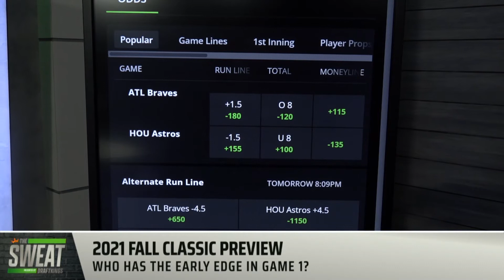Does Atlanta or Houston have the edge in World Series Game 1?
Rotowire’s Erik Halterman and Paul Bruno join the Sweat to discuss who has the advantage ahead of Tuesday’s World Series Game 1 matchup between the Houston Astros and Atlanta Braves